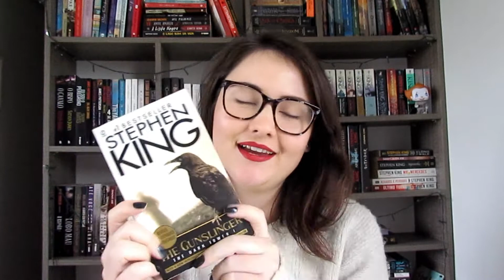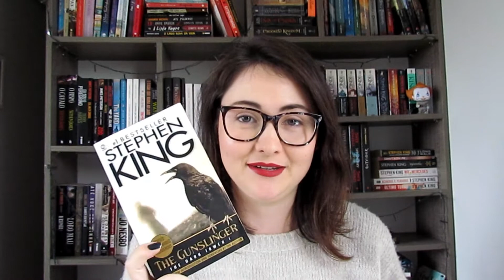LEITURA CONJUNTA | A TORRE NEGRA | Apresentação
LEITURA CONJUNTA DE A TORRE NEGRA – STEPHEN KING

Início oficial de leitura: 05/08/19

Vídeo 1: introdução, prefácio e até a parte X do capítulo 1 – 11/08/19
Vídeo 2: até o fim do capítulo 1 – 18/08/19
Vídeo 3: até parte VI do capítulo 2 – 25/08/19
Vídeo 4: até o fim do capítulo 2 – 01/09/19
Vídeo 5: capítulo 3 completo – 08/09/19
Vídeo 6: até parte VI do capítulo 4 – 15/09/19
Vídeo 7: até fim do capítulo 4 – 22/09/19
Vídeo 8: capítulo 5 completo – 29/09/19

Quer comprar algum dos livros mencionados no vídeo?
O PISTOLEIRO

Quer assinar a TAG Experiências Literárias?

Assinando pelos meus links, vocês ajudam demais o canal e não pagam nada a mais por isso!